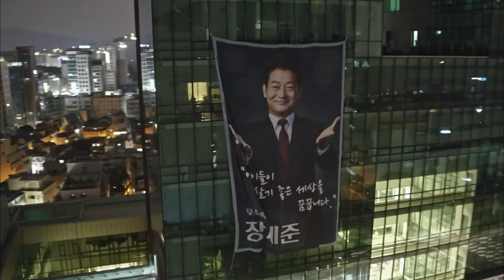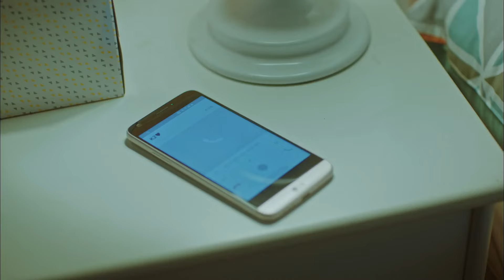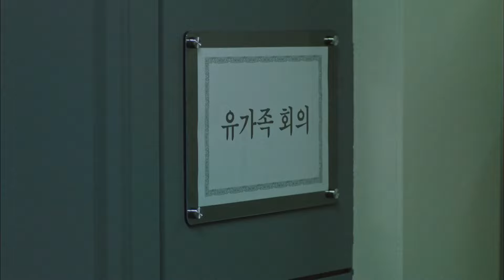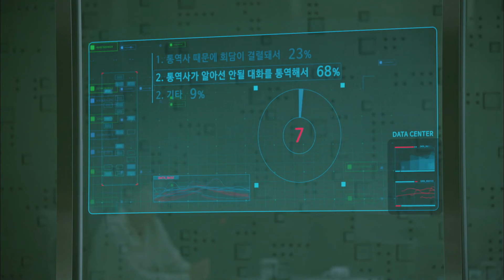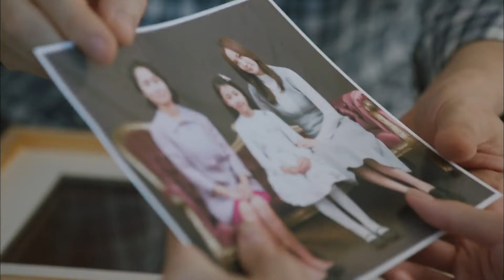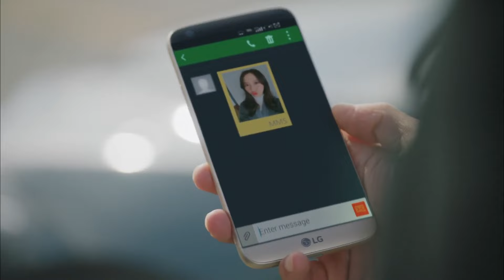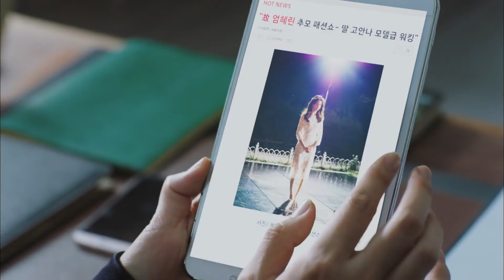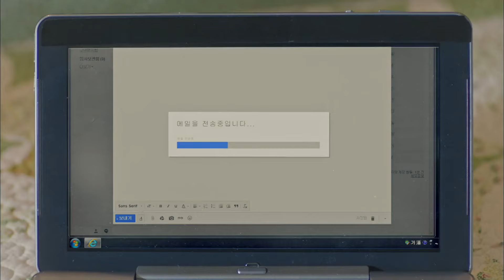She Falls in Love With Her Bodyguard So He Does Everything to Protect Her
She Falls in Love With Her Bodyguard So He Does Everything to Protect Her | Movie Recap
At our channel, we pride ourselves on delivering captivating recap content to our audience. Our workflow process ensures each video is meticulously crafted for maximum enjoyment. Here's how we do it:

1- Movie Selection:
Our channel's workflow process begins with meticulously selecting a movie that resonates with our audience.

2-Script Creation:
We then craft a script that captures the essence of the chosen movie while infusing our unique perspective.

3-Editing:
 Our skilled editors transform the script into an engaging edit, bringing the content to life.